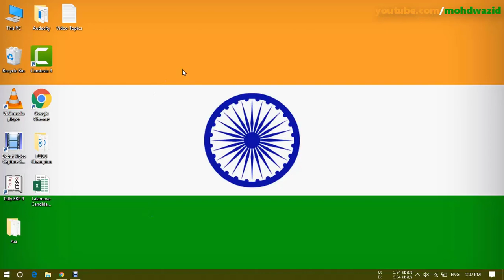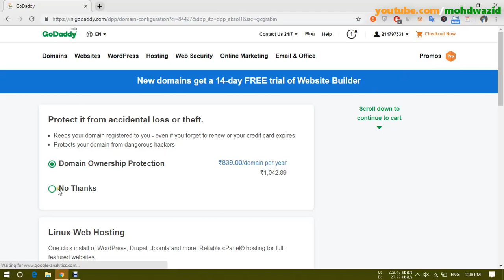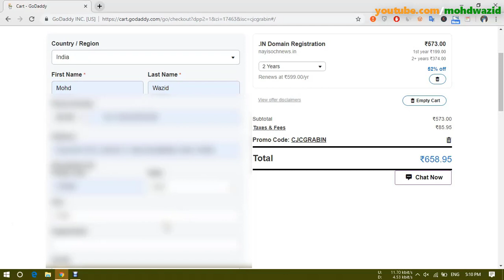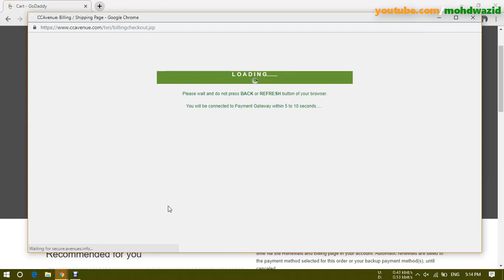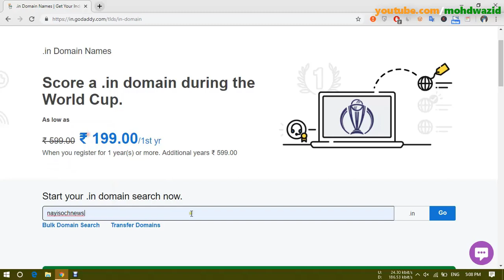How To Buy Domain Name At Cheap Price Rate In INDIA 🇮🇳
Hello Friends, this video explain you how you can buy domain name or website name at cheap rate from Godaddy. Purchase Domian name at cheapest rate in INDIA.

A domain name is your website name. A domain name is the address where Internet users can access your website. A domain name is used for finding and identifying computers on the Internet. Computers use IP addresses, which are a series of number. However, it is difficult for humans to remember strings of numbers. Because of this, domain names were developed and used to identify entities on the Internet rather than using IP addresses.

Queries Solved:
1) What is Domain Name
2) Website Name in Hindi
3) Buy Domain at cheap price
4) How to buy domain name
5) Steps To Buy Domain Name